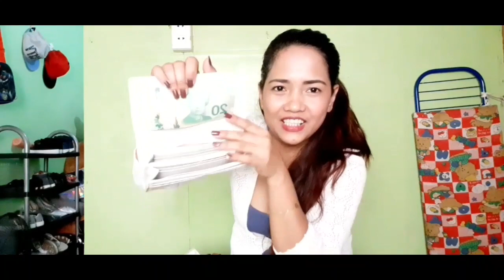Unboxing birthday present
"No intention to infringe photos or audio used

HodgsonsChannel Thank you bhev😘